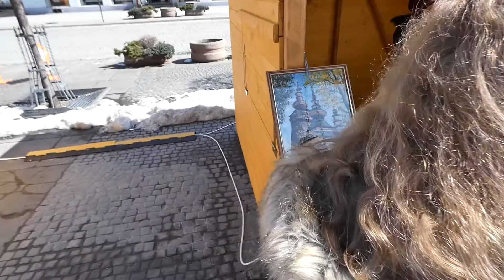Kolorowe Jarmarki – Kiermasz Wielkanocny Nowy Sącz 2018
22 – 28 marca 2018 Nowy Sącz